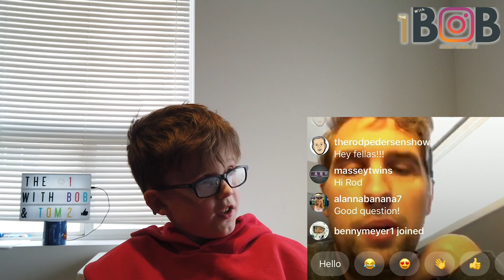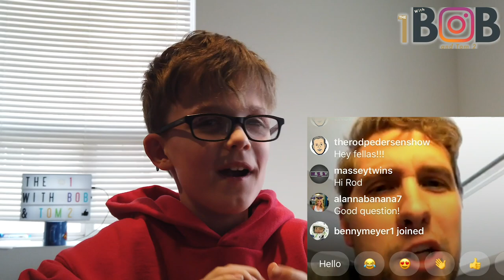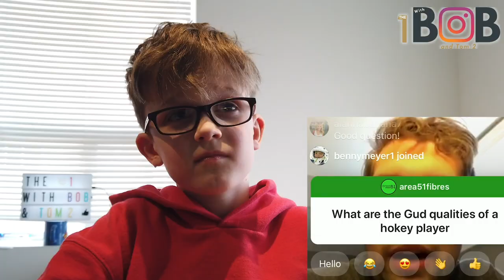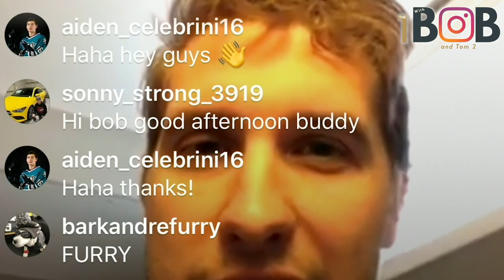The 1 With Bob - Colin Priestner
Colin Priestner is the General Manager of the Western Hockey League's Saskatoon Blades. He joined Bob LIVE today to talk about hockey. Who does he look too when building his teams in hockey and outside the sport? Who did Colin think was the most surprising team in the league this year? Who was the most surprising player on his team and in the league? What are some of the factors he considers when drafting players? As well as how COVID19 affected his team and his work habits and his staff's.  A very candid and honest chat!